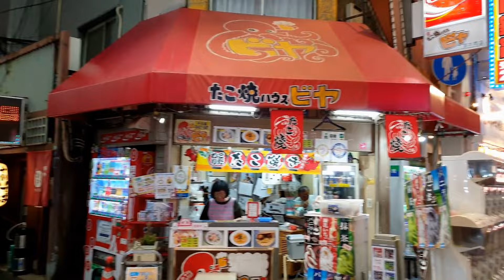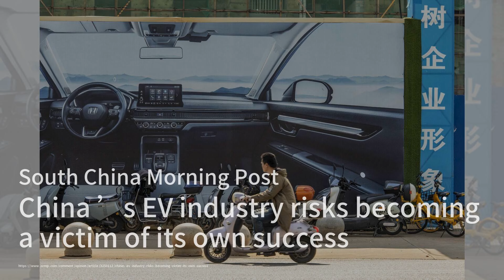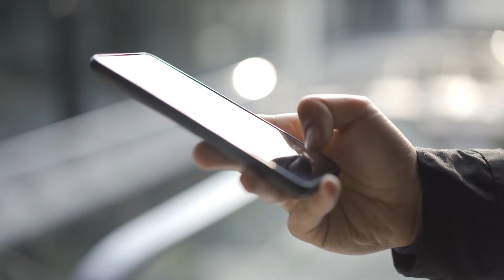厌倦了敌对的华盛顿，中国开始争取印第安纳州和明尼苏达州的支持；中国副总理呼吁支持上市公司以稳定股市；乌克兰特使在北京会谈中表示支持一个中国原则：中國簡報20240130